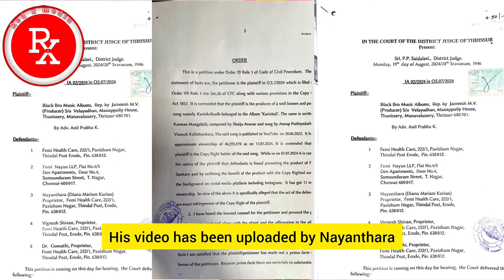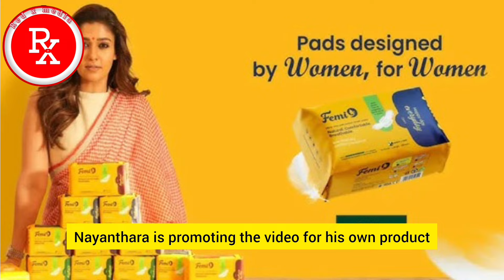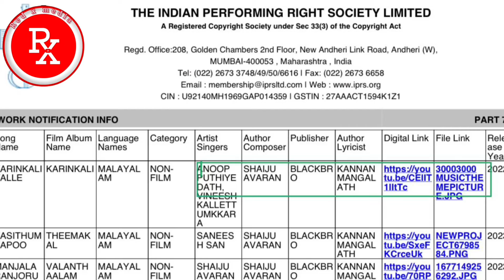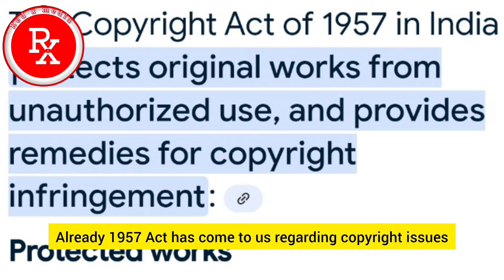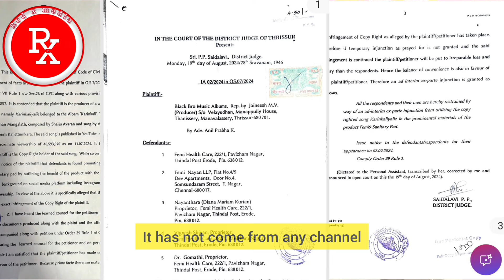Nayanthara வழக்கு | நீதிமன்ற விசாரணை Kerala Jilla court ஆத்திரம் கொண்ட Karinkaliyale Song Producer